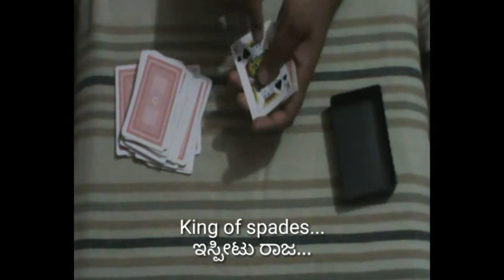card trick 2 Colour changing deck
This is a small try to find a small magician or a entertainer within me ... so please support...

I'll try to upload videos weekly ... That is every Tuesdays.

In this video a black colour deck magically changes to a red colour deck with some magical moments.